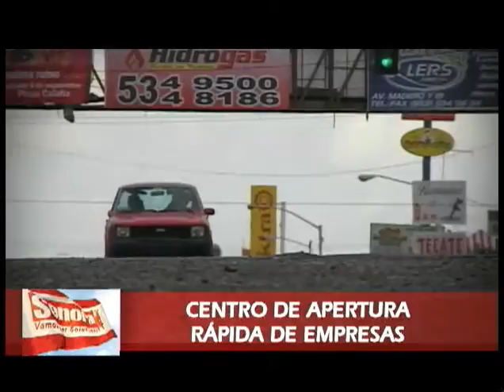Octubre 2004 Cápsula Regional San Luis Río Colorado